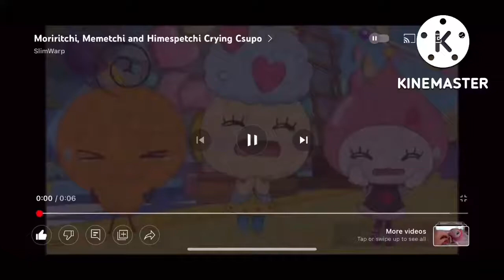3 Moriritchi, Memetchi & Himespetchi Crying Lovelitchi Crying Csupo